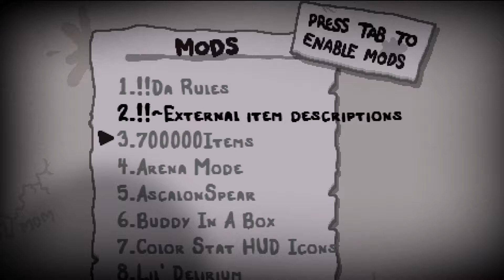Let's Play TBOI Repentance!: Episode 36 (WORLD'S WORST WIN STREAK?)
Leave a Like for more Isaac Content!

I've been a big isaac fan ever since flash isaac, and I had achieved 100% up until repentance had recently come out! I've been super hyped for this dlc ever since it was announced and I'm excited to keep on going until I get 100% once again! Stick around if you enjoy the runs and want to see what else you can unlock in this game! Hope you enjoyed the video!